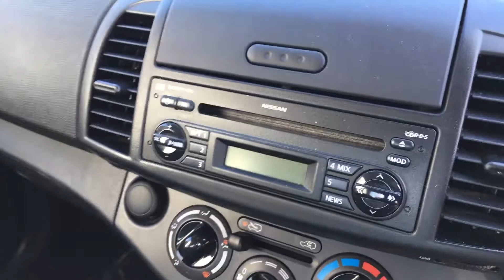26 April 2021